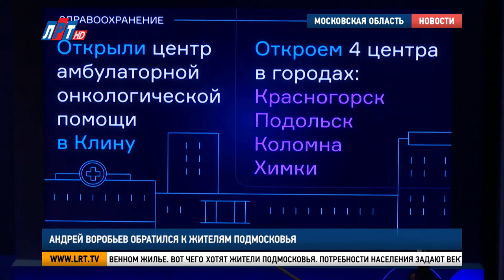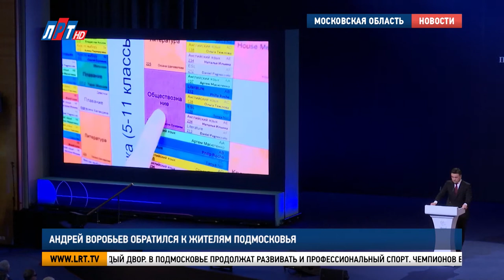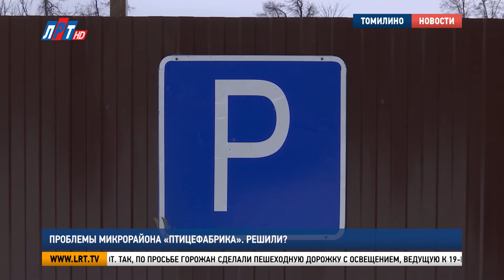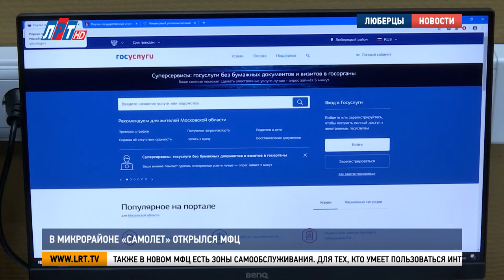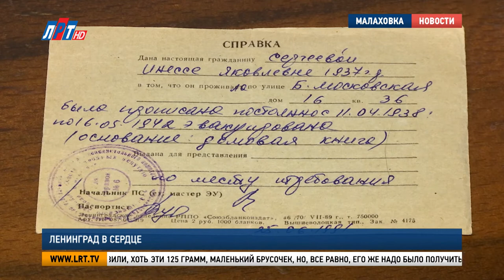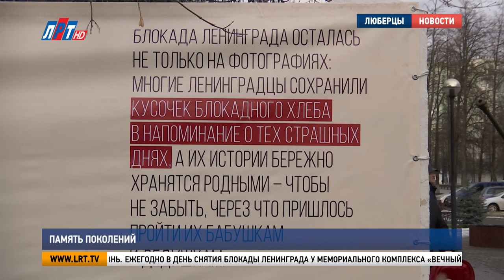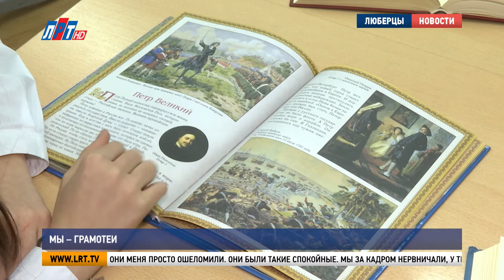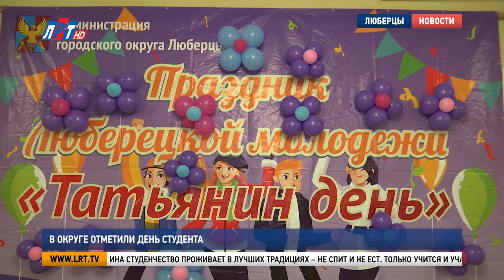Итоги недели от 1 февраля 2020 г.